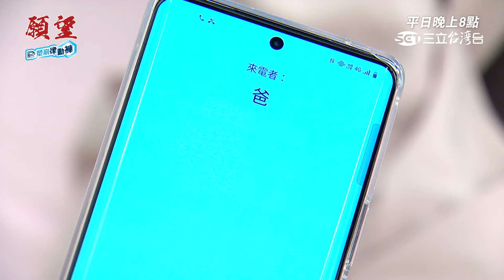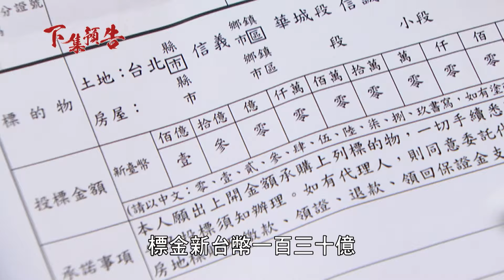想和你看未完的演唱會！高顏值總監直球告白小職員卻被打木倉惹｜願望 EP4｜三立台劇